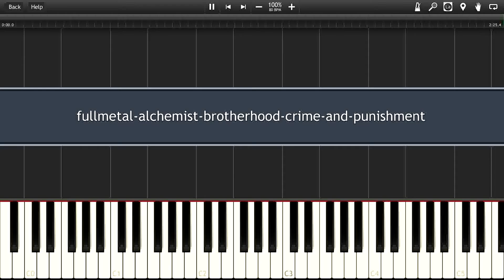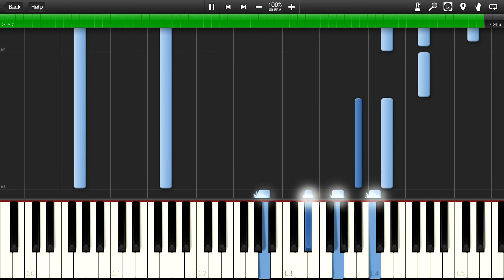Synthesia-Crime and Punishment (Fullmetal Alchemist Brotherhood)